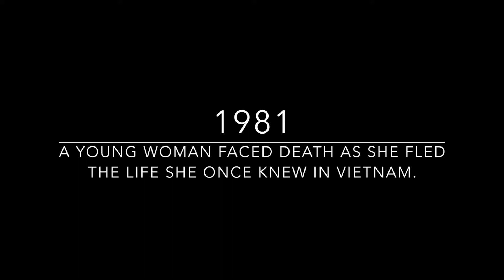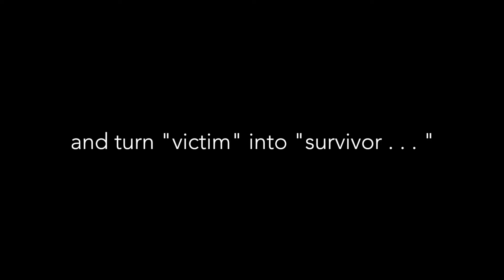The Life She Once Knew: The Incredible True Story of Queena | Official Book Trailer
This is the official booktrailer for "The Life She Once Knew: The Incredible True Story of Queena, the Bloomingdale Library Attack Survivor" by Vanna Nguyen.

In 1981, a young woman faced death as she lay on the floor of a small boat in the South China Sea fleeing the life she once knew in Vietnam.

In 2008, her teenage daughter lay fighting for her life after being brutally raped and abandoned while returning books at a library near Tampa, Florida.

Vanna candidly chronicles the deeply spiritual and emotionally powerful journeys of these two strong woman as they fight for their lives and their futures decades apart.

Song: Lament